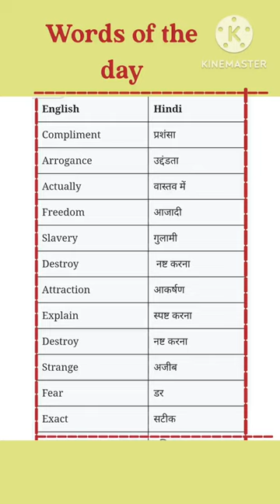Words of the day/English vocabulary/ Daily use word meanings#viral#trendings#shorts#short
rajendra shah english
english words
police motivation song
breakup song
gana wala short video